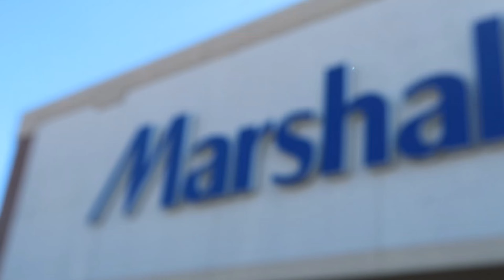GRWM Mini Vlog: Marshalls, Five and below, and Target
Hey y'all, this vlog was a little rough lol, but bare with me. It was kinda hard to get angels or record because it was so busy inside the stores.

What I purchased🤍